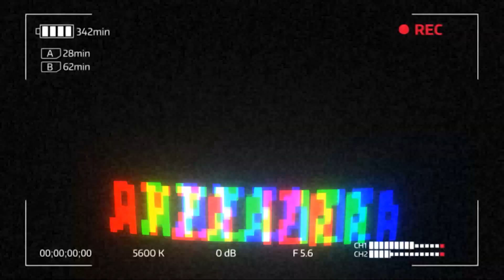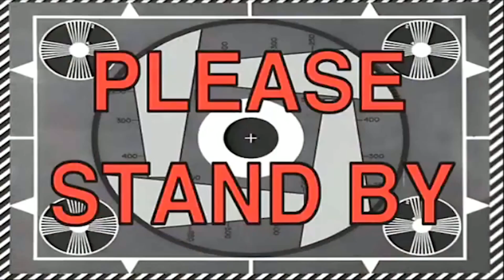EP10: RASA TENANG DAN DAMAI BERADA DI KEBUN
Assalamualaikum 🌺